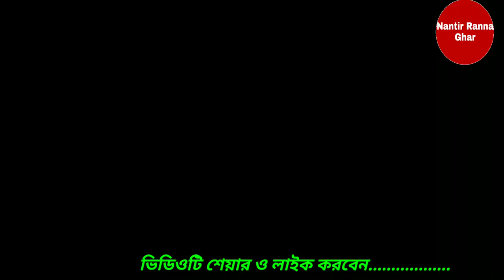tilapia fish recipe/A way to cook fish broth/তেলাপিয়া মাছের ঝাল রান্না করার উপায়